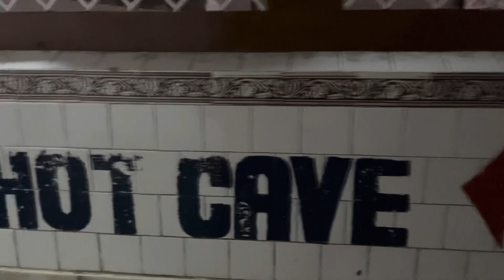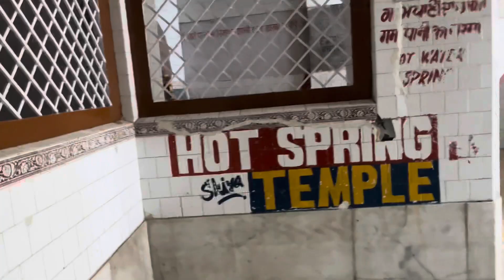मणिकर्ण साहिब 2023 | Kasol | manikaran | tosh village Himachal Pradesh road trip | travel vlogs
Manikaran Sahib is a famous Sikh pilgrimage site located in the Parvati Valley of Himachal Pradesh, India. It is known for its hot springs and the Gurudwara Manikaran Sahib, which is a place of worship for Sikhs. The hot springs are believed to have healing properties, and the area also holds religious significance for Sikhs. Many devotees visit Manikaran Sahib for its spiritual and natural attributes.

➡️Here are some facts about Manikaran Sahib:

Religious Significance: Manikaran Sahib is a revered religious site for Sikhs. It is believed to have been visited by Guru Nanak Dev Ji, the founder of Sikhism, during one of his journeys.

Hot Springs: Manikaran is renowned for its natural hot springs. The high-temperature water is considered to have therapeutic properties, and it's common for visitors to take a dip in the hot water as part of a religious or healing ritual.

Gurudwara: The Gurudwara Manikaran Sahib is a significant attraction. It is a beautifully constructed Sikh temple and a place of worship for Sikhs. Free langar (community kitchen) meals are served to all visitors.

Hindu Temples: In addition to the Sikh Gurudwara, Manikaran also has Hindu temples. The area is sacred for both Sikhs and Hindus, making it a unique religious destination.

Natural Beauty: The surroundings of Manikaran are breathtaking with the Parvati River flowing alongside and the towering Himalayan mountains. It's a popular spot for nature lovers and trekkers.

Local Cuisine: The region is known for its delicious local cuisine, especially the rice cooked with the hot spring water, known as "Kalaadi" or "Rice Pakora."

Geological Wonders: The hot springs in Manikaran are a result of geological activity. The area is seismically active, and it's fascinating to see water and steam gushing from the Earth's surface.

Pilgrimage Destination: Manikaran Sahib sees a constant stream of pilgrims and tourists throughout the year, making it a vibrant and culturally rich place.

Accessibility: It's relatively accessible from major towns like Kullu and Manali, making it a popular side trip for visitors to these areas.
Fairs and Festivals: Various Sikh and Hindu festivals are celebrated at Manikaran Sahib with great fervor, making it an even more culturally significant destination.

Journey to manikaran via Kasol Himachal pradesh

Kasol manikaran
manikaran sahib hot water
manikaran sahib 2023